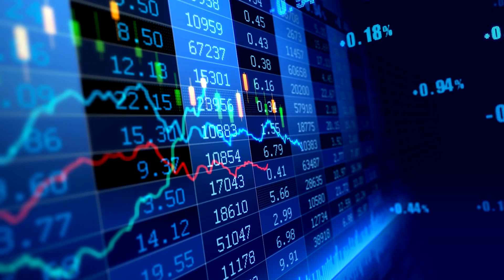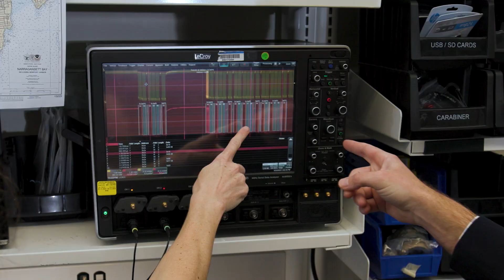MITRE BlueTech Lab Ribbon Cutting Highlights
MITRE’s BlueTech Lab Ribbon Cutting brought together national and regional leaders on November 20, 2023. MITRE was joined by Congressman Seth Moulton, NOAA Administrator Richard W. Spinrad, and Rear Admiral John W. Mauger, Commander, First Coast Guard District among other key state and federal leaders for a panel discussion to promote and celebrate how our nation can harness the opportunity of the New Blue Economy.

The MITRE BlueTech Lab is a state-of-the-art all-weather maritime test facility and a national resource for advancing undersea testing, innovation, and collaboration. Based in Bedford, MA, it supports research, testing, and rapid prototyping in acoustic sensing, acoustic communications, unmanned underwater vehicles, maritime autonomy, and climate science research and development. To learn more and reserve the lab,